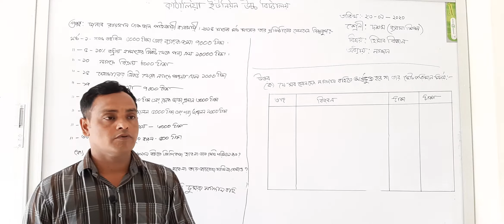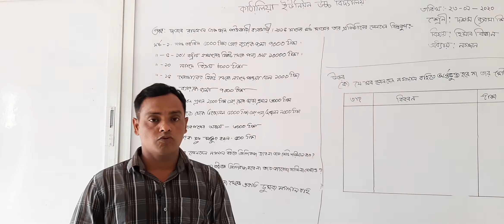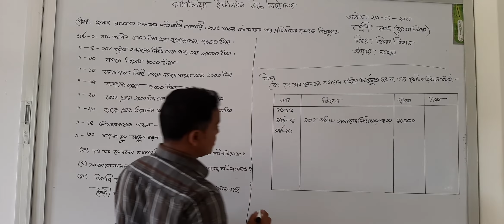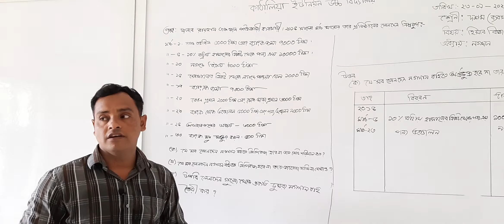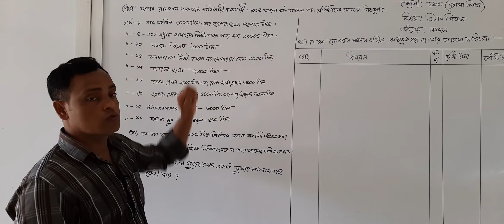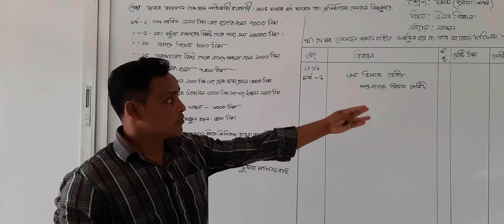Accounting Class by MD Jakir Hossain